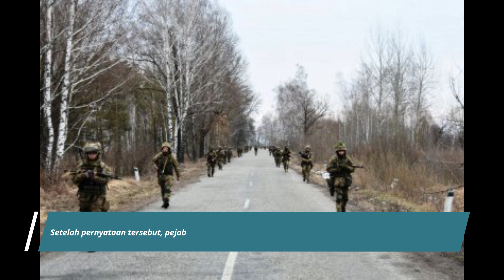Presiden AS Akan Gulingkan Presiden Rusia - Putin???